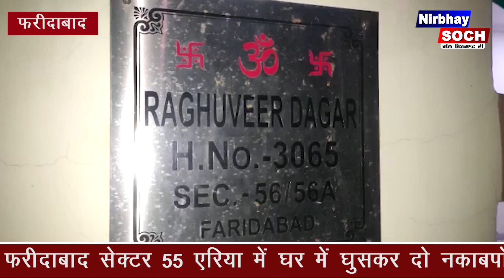ਮਹਿਲਾ ਨੂੰ ਬੰਦੀ ਬਣਾਕੇ ਲੁੱਟ ਨੂੰ ਅੰਜਾਮ ਦੇਣ ਵਾਲੇ ਦੋ ਦੋਸੀ ਗ੍ਰਿਫਤਾਰ....